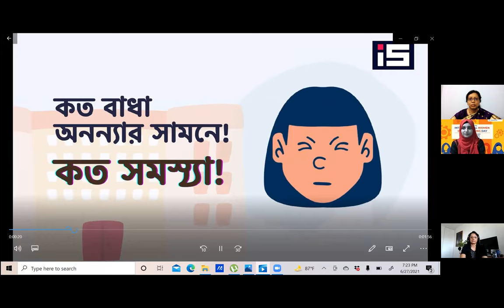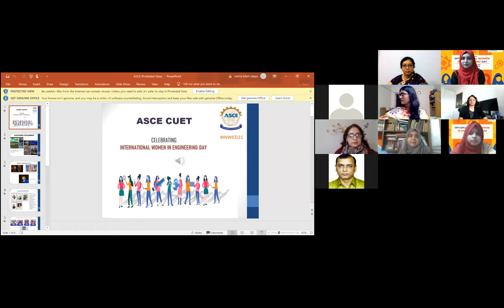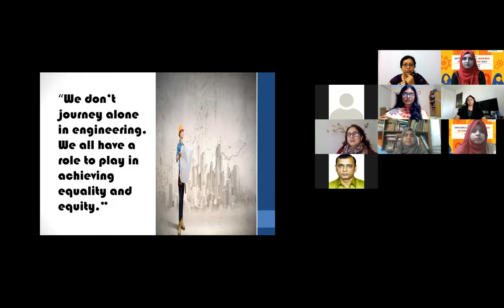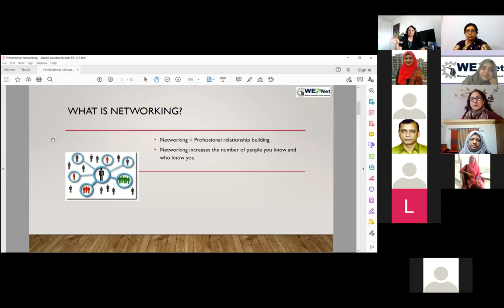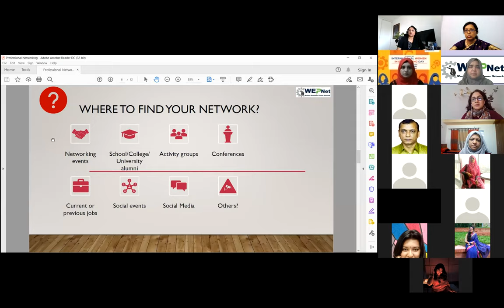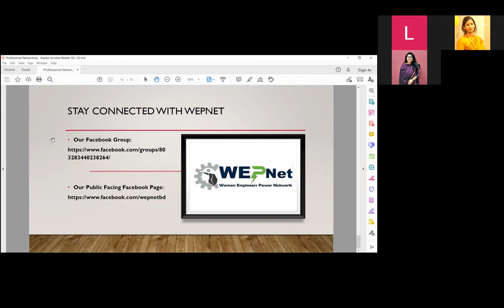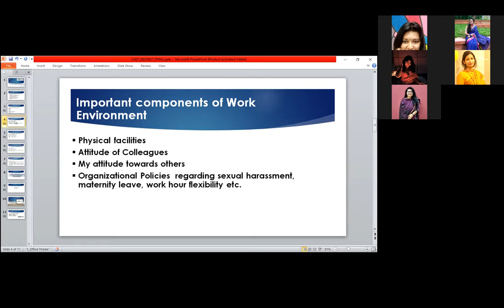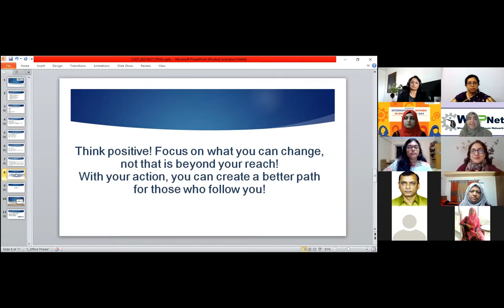WEPNet's Webinar with Chittagong University of Engineering and Technology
On Sunday, June 27th 2021, WEPNet participated in this webinar at Chittagong University of Engineering and Technology, in celebration of International Women in Engineering Day.
Featured topics : Professional Networking and Work Environment in Engineering Sector.